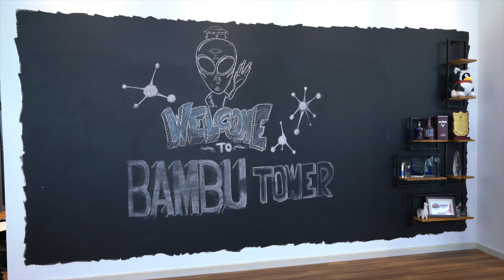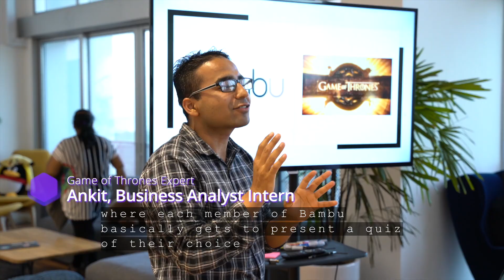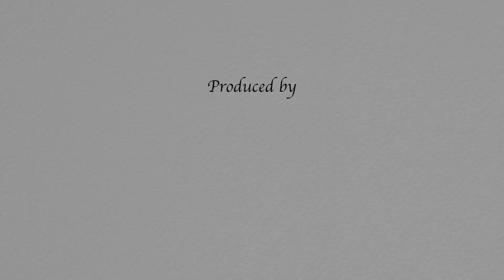The Intern Life at Bambu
Hear from our interns on their thoughts, expectations and comments about being part of a startup company during their 6 months internship program at Bambu.

Bambu is a (startup) Fintech company, that develops tech for the wealth management industry.